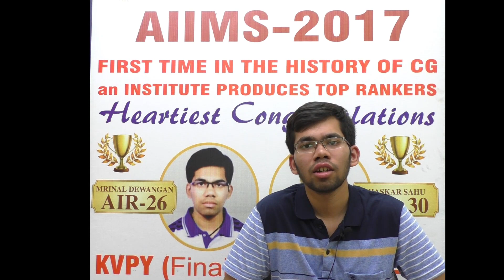MRINAL DEWANGAN PART 2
PHYSICS STRATEGY FOR AIIMS